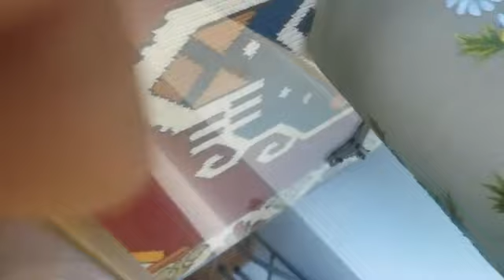verificare si curatare ceas,elvetian, JAEGER LeCOULTRE,ATMOS,functional fara tragere,1960